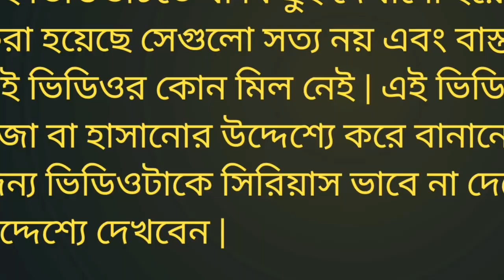মোদির কাছে হাসিনা আসলেন গল্প কাহিনী শুনতে || Sheikh Hasina Funny Video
__________ Video Disclaimer________